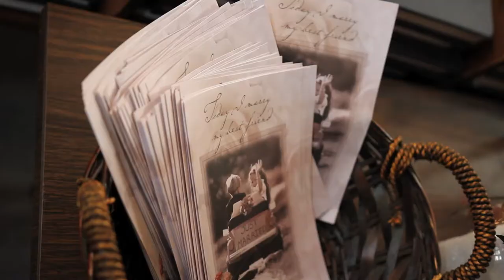Matt + Amanda Wedding Highlight Reel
"You know it’s true. Everything I do, I do it for you."

Bryan Adams